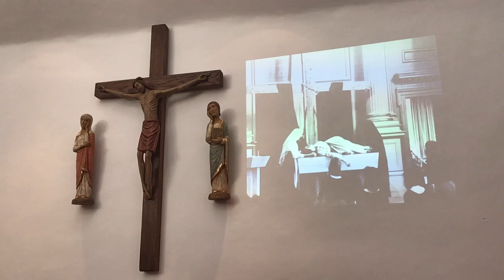Commemoration of the Passion of the Lord